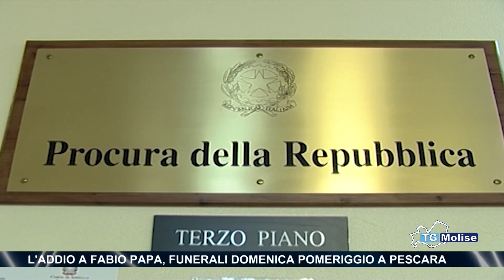L'addio a Fabio Papa, Funerali domenica pomeriggio a Pescara